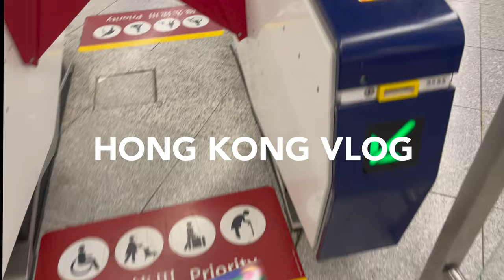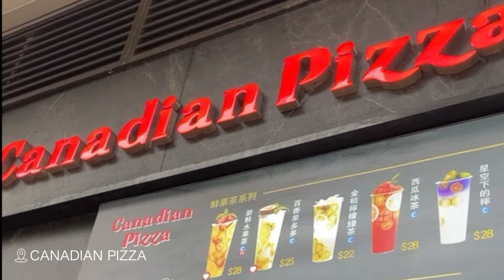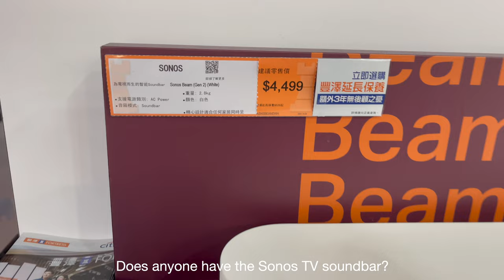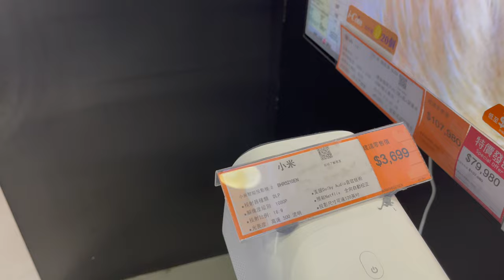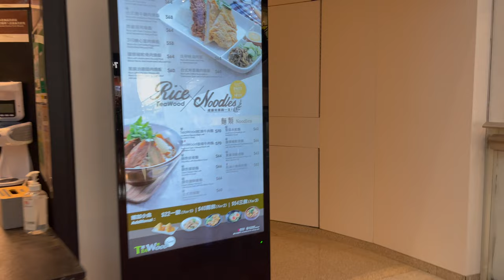HONG KONG VLOG | Workout, Lululemon Try-ons, Sneaker shopping, Zara Home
Hi Everyone, today’s vlog will include some home workouts and indoor shopping at Festival Walk mall where you’ll see me try on some workout clothes and shop for a pair of sneakers. Enjoy! xx

0:22 Workout
3:36 Lululemon
6:45 Sneaker
8:09 Zara Home